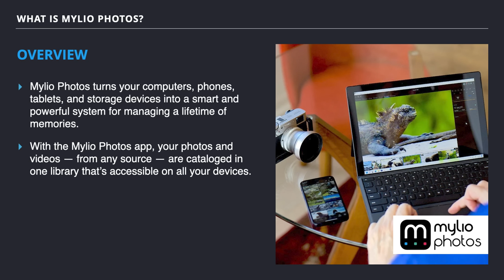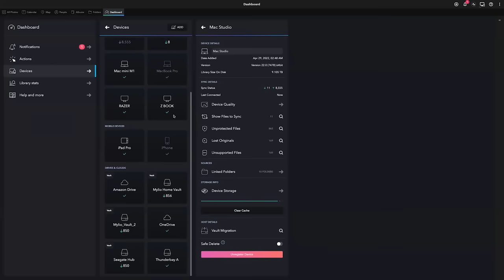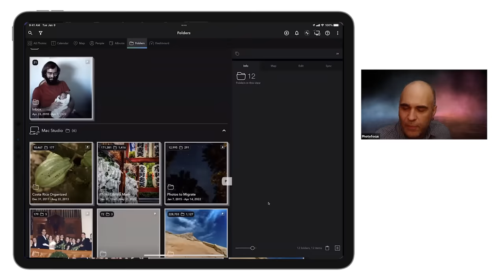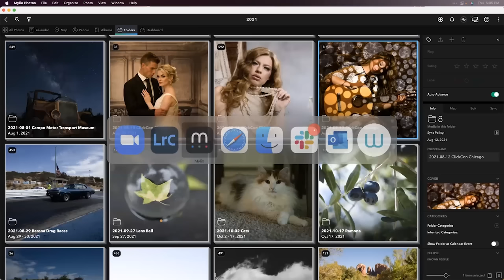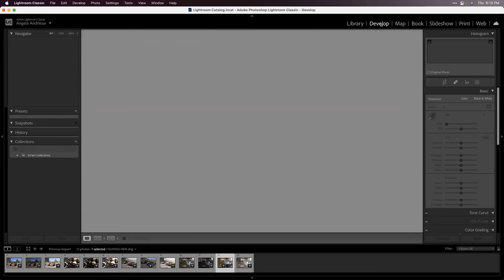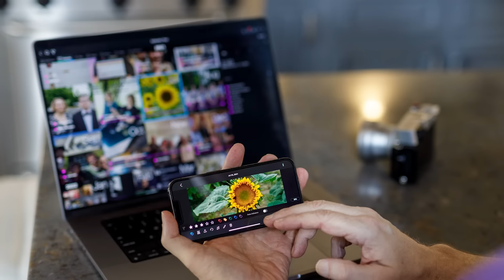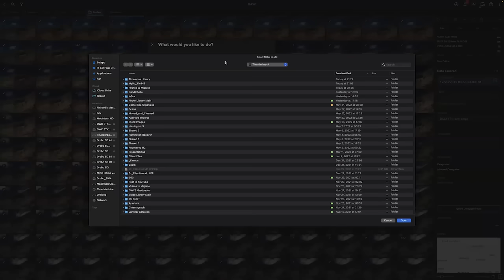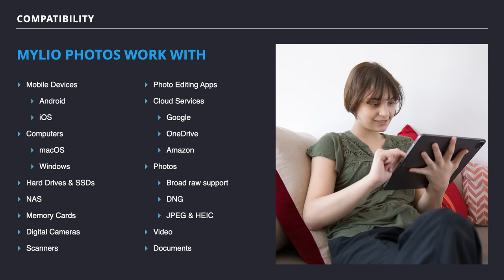Mylio Photos | First Look & Deep Dive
Mylio Photos unites your photos and videos into a single library from all your devices. The application enables your devices to communicate directly, working together to keep your media organized while intelligently managing storage. You’ll never lose a photo again and don’t have to worry about running out of space. Access your Mylio Photos library anytime and anywhere, even if you are not connected to the internet.

Join Rich Harrington and Angela Andrieux for this insider's look.

- You can fit even the largest photo library onto your laptop or phone using Mylio Smart Previews.
- Search images using facial recognition, text recognition, GPS and camera data, and more.
- Conveniently edit your photos from any device.
- Get full access to your library with no need for an internet connection or cloud data fees.
- Mylio Photos protects your photos from device failure or loss.